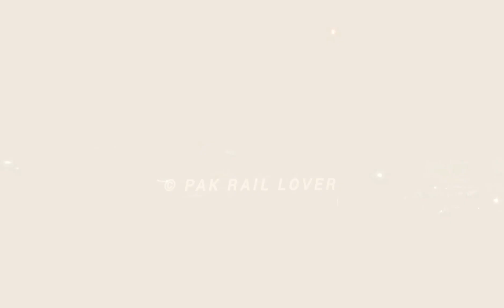day and night trains actions coverige different locations today